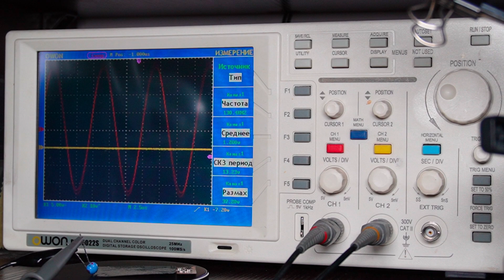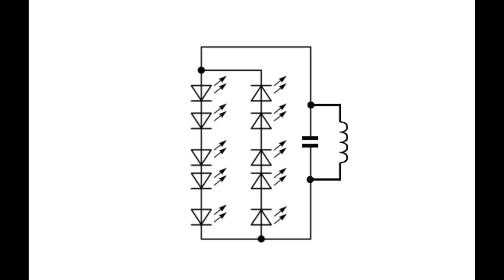✨ Беспроводная гирлянда на елку без батареек своими руками ✨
Всем привет! Вы на канале CyberLab.
 До нового года остались считанные часы и я спешу всех вас поздравить с наступающими праздниками. А так же предлагаю посмотреть короткое видео о том как я сделал себе на стол маленькую новогоднюю елку с беспроводной гирляндой на светодиодах. Этот DIY проект новогоднего декора на столько прост, что его может повторить даже первоклассник.
Беспроводными светодиодами я сегодня конечно никого не удивлю, они давно продаются на алиэкспресс, но я расскажу как за копейки их можно сделать своим руками и нарядить свою маленькую техноёлку. Китайцы используют индукционную катушку которая на частоте 70 кГц постоянно излучает электромагнитные волны. По этому она во включенном режиме нагревается.
Я же предлагаю использовать любое беспроводное зарядное устройство от смартфона, которое скорее всего у многих из вас уже есть. Из плюсов такого подхода могу отметить, что при его использовании гирлянда будет не просто светиться, а мерцать с частотой примерно 1 Гц и можно не бояться оставлять ее включенной , так как ни какого перегрева не будет.

Так же я мог использовать готовый  Qi приемник и подключить к нему микроконтроллер с адресными светодиодами WS2812B, но тогда потеряется весь смысл простоты и повторяемости этой самоделки.

00:00 - Вступление
00:39 - Описание
03:08 - Финал